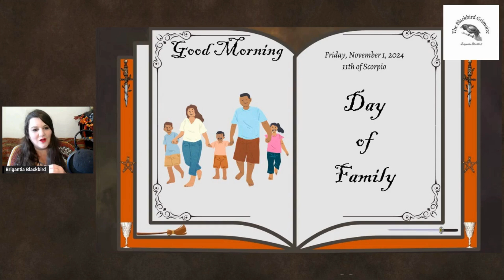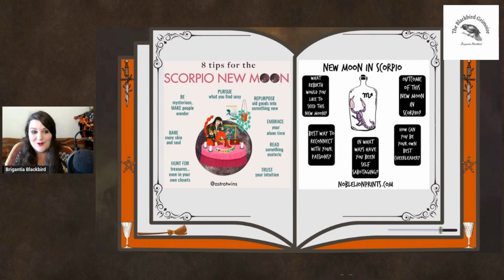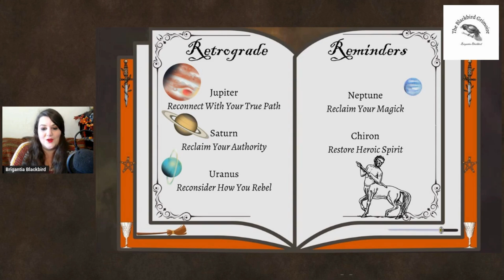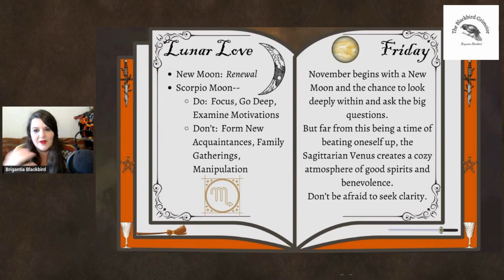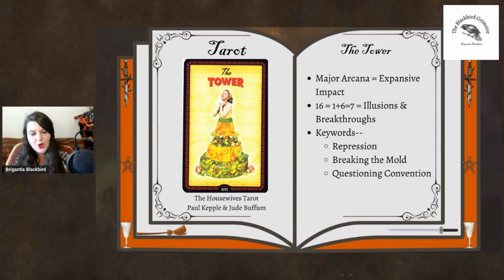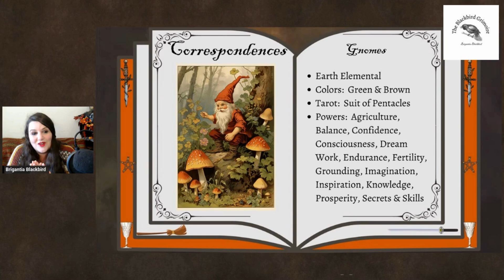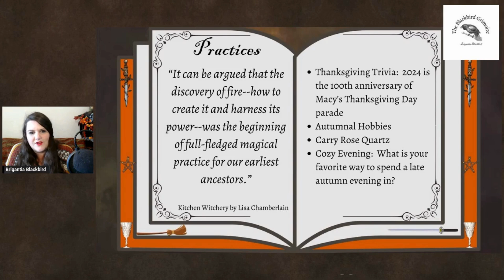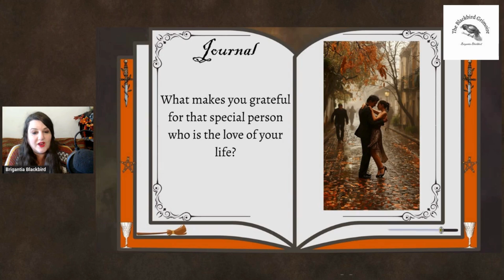November 1, 2024 The Daily Forecast